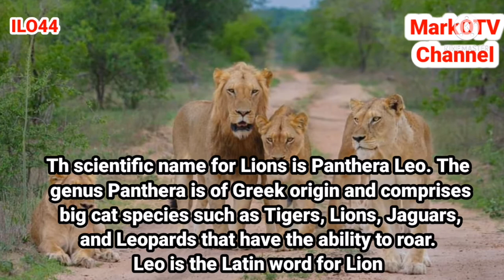LION king of Animals and Symbolizes STRENGTH and POWER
The lion (Panthera leo) is a large cat of the genus Panthera native to Africa and India. It has a muscular, deep-chested body, short, rounded head, round ears, and a hairy tuft at the end of its tail. It is sexually dimorphic; adult male lions are larger than females and have a prominent mane. It is a social species, forming groups called prides. A lion's pride consists of a few adult males, related females, and cubs. Groups of female lions usually hunt together, preying mostly on large ungulates. The lion is an apex and keystone predator; although some lions scavenge when opportunities occur and have been known to hunt humans, the species typically does not.

One of the most widely recognised animal symbols in human culture, the lion has been extensively depicted in sculptures and paintings, on national flags, and in contemporary films and literature. Lions have been kept in menageries since the time of the Roman Empire and have been a key species sought for exhibition in zoological gardens across the world since the late 18th century. Cultural depictions of lions were prominent in Ancient Egypt, and depictions have occurred in virtually all ancient and medieval cultures in the lion's historic and current range.